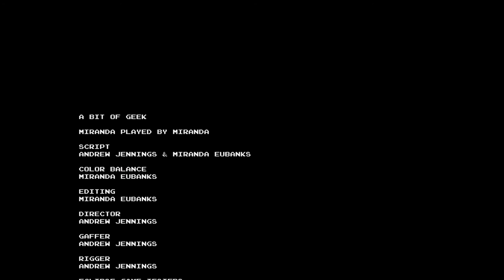A Bit of Geek TV Season 1 Episode 3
Episode three rolls out to nerds everywhere crammed with reviews and advice on all things Geeky. Get the latest news on the very rare board game Eclipse, a handful of geeky TV suggestions, a quick game vault review, and some game creation inspiration. Watch and explore the world of Geek with your hostess Miranda.